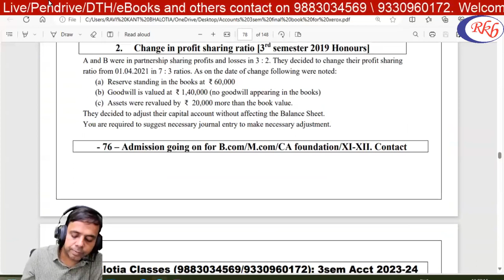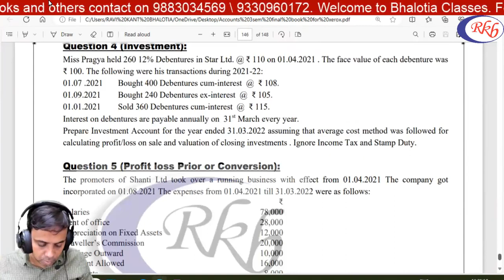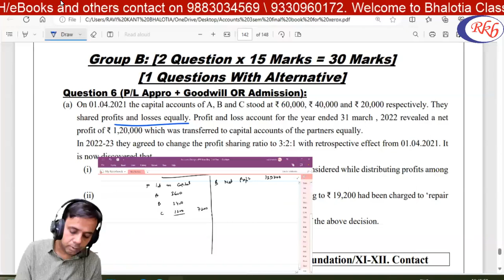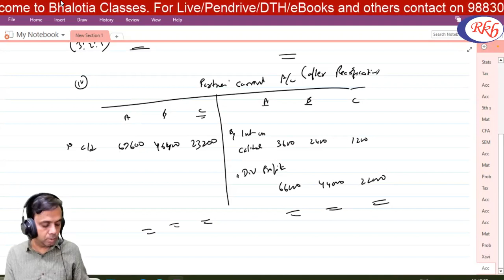PARTNERSHIP ACCOUNTS : CHANGE IN PSR (DAY-1)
BY RAVI BHALOTIA
From Bhalotia Classes By Ravi Kant Bhalotia | Girish Park

all classes are available.online/offiline/app modes are available